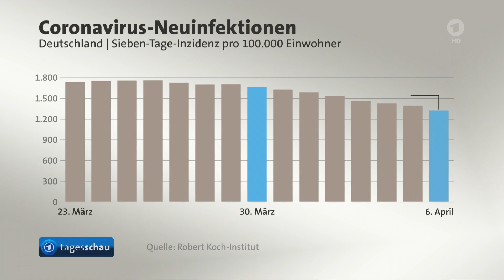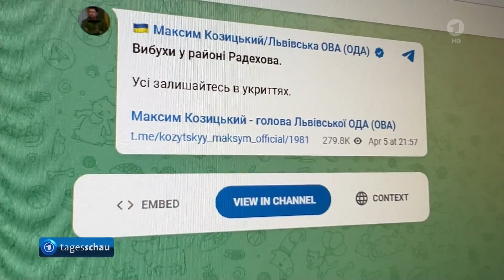Romy Hiller liest 09-Uhr-Tagesschau (06.04.2022)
Romy Hiller dürfte auch mal wieder eine Tagesschau im Ersten lesen - und zwar am 06. April 2022 um 09 Uhr.

(Abruf: 06.04.22, 13:36 Uhr)